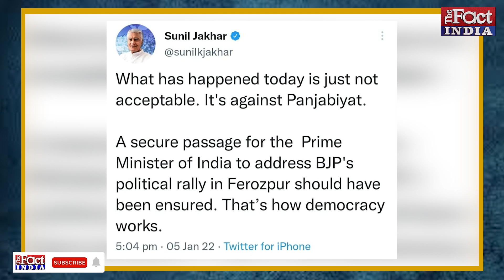Charanjit Singh Channi के डिप्टी को कहना पड़ा Modi जिंदाबाद तो Navjot Sidhu बोले- करारा जवाब मिलेगा